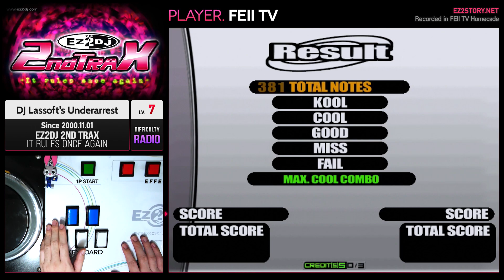[EZ2DJ 2nd : IROA] 7Radio (7) DJ Lassoft's Underarrest Channel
[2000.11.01] "EZ2DJ 2nd TRAX : It rules once again"
[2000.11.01] "이지투디제이 세컨드 트랙스 : 잇 룰즈 원스 어게인"